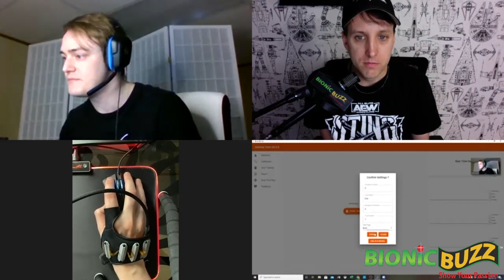CES 2021 Brink Bionics Interview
Bionic Buzz® got to interview Eric from Brink Bionics for CES 2021. He demoed their new product for us over zoom. It is called Impulse and it helps PC gamers play at the speed of thought. Impulse works with your current gaming mouse to help you react faster and win more. Designed by leading researchers in neural interfaces and bionic limbs from the University of Waterloo, Impulse is the first gaming peripheral that enables you to react at the speed of thought by recognizing your intention to click your mouse. Commands activated with Impulse are faster than mouse clicks by up to 80 milliseconds, paving the way for an unprecedented gaming experience.

This Impulse Neuro-Controller for PC Gaming is going to revolutionize PC gaming.